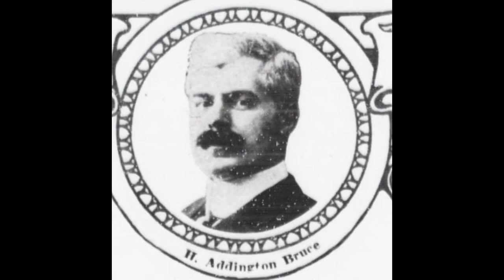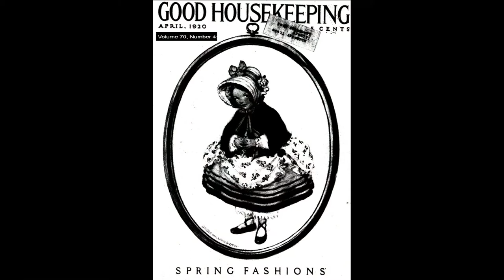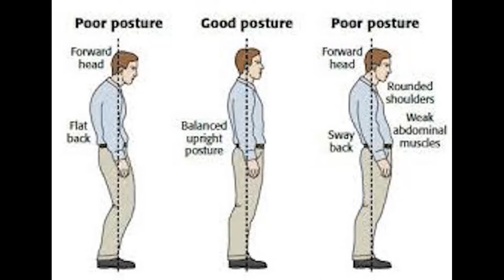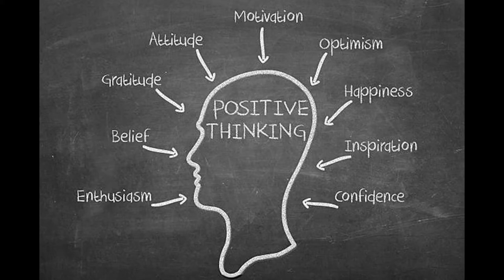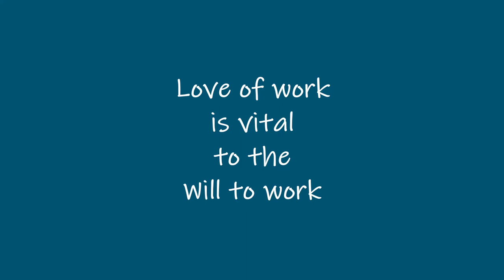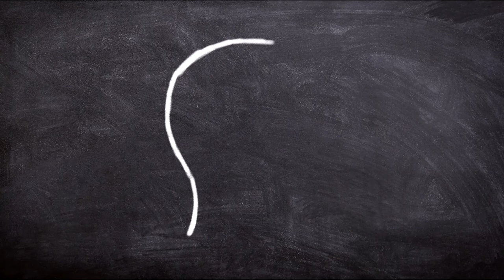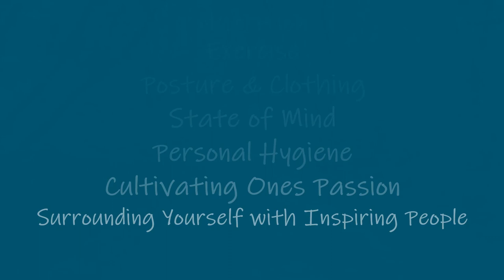Stiffening Your Mental Backbone by H. Addington Bruce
How to develop a strong sense of will and confidence, article recommended by Genevieve Behrend and published in Good Housekeeping.

Perhaps you thought that you found this video, most likely this video found you.

TIMESTAMP
0:00 - Intro
1:23 - Stiffening Your Mental Backbone
8:06 -  Muscular Exercises for the Weak-willed
13:28 - Clothing Influences the Will
18:05 - Choose Associates You Can Admire
21:30 - Narrator's Concluding Remarks

🧡XOXO
🌼Daisy